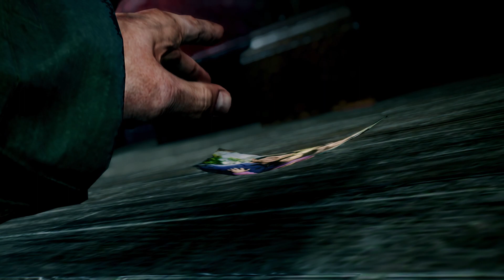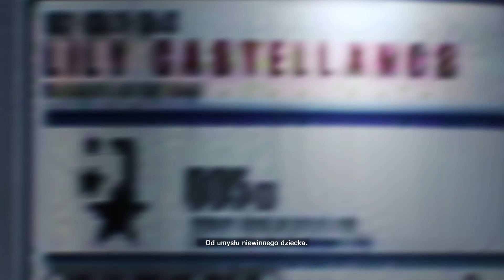The Evil Within2 #1 Strach Horror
THE EVIL within2

Sklep fundacji Cancer Fighters, część dochodu idzie na dzieci onkologicznie chore, sam kożystam z tego sklepu !